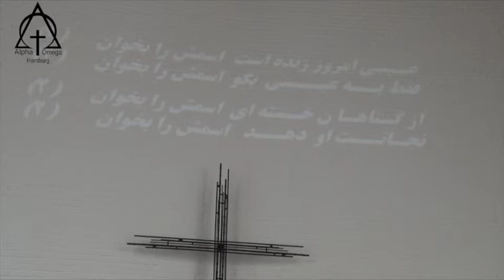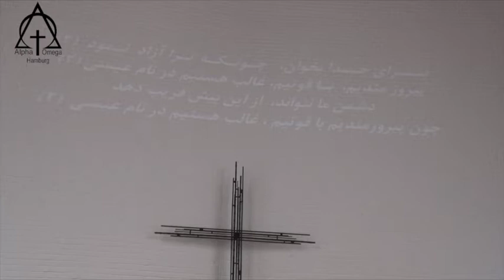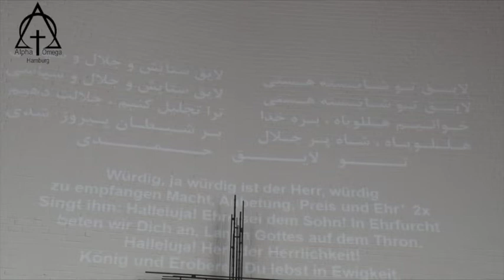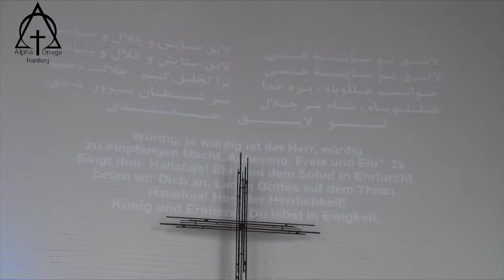پرستش 2018 03 04